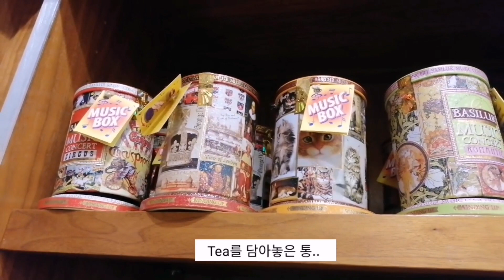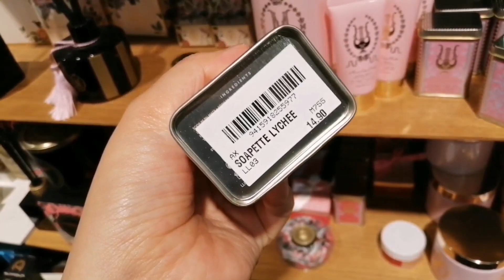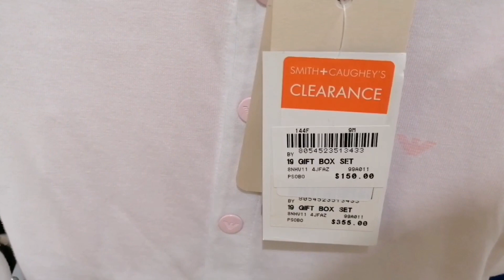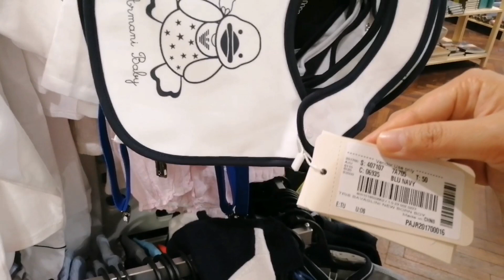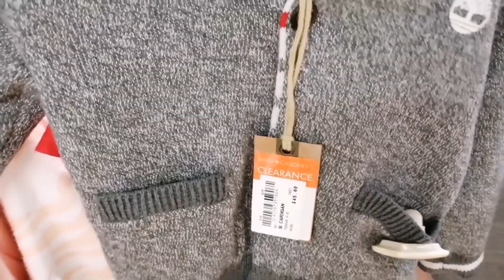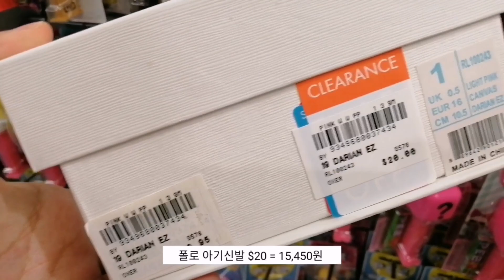뉴질랜드 할인 실화? 예쁜거 보고 눈호강 😍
뉴질랜드 박싱데이에 백화점에 들렀어요.
너무 예쁜 장식품 / 고급 마누카꿀 / Tea / 랄프로렌 and 아르마니 and 폴로 아동복까지 등..
가격들도 올렸으니 참고하시면 될듯해요 ☺️

눈이 즐거워 지는 쇼핑 💕